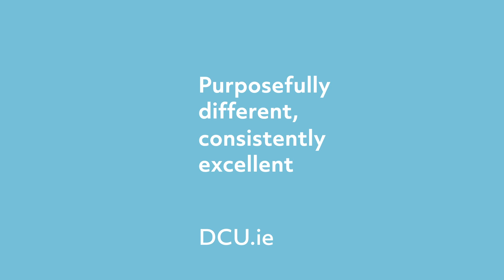Prof Bill Gartner Lesson #5 Legacy of family businesses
Lesson #5 Legacy of Family Business
Prof Bill Gartner is a family business scholar and leading academic in the field of entrepreneurship from Babson College, USA. In a series of interview, he speaks to DCU National Centre for Family Business about entrepreneurial learning, family business, and education.

Interviews recorded in 2019 at DCU Business School